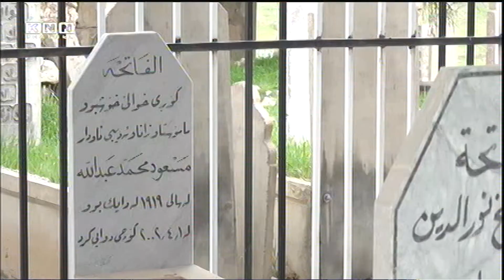كۆیه‌؛ كۆنفرانسی نێوده‌وڵه‌تی مه‌سعود محه‌مه‌د به‌ڕێوه‌ده‌چێت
له‌ یادی 15 ساڵه‌ی كۆچی دوایی نوسه‌ر و بیرمه‌ندی كورد مه‌سعود محه‌مه‌د، زانكۆی كۆیه‌ یه‌كه‌مین كۆنفرانسی نێوده‌وڵه‌تی بۆ ئه‌و نوسه‌ره‌ی كورد سازكرد، كه‌ تێیدا چه‌ندین كه‌سایه‌تی ڕۆشنبیر و مامۆستای زانكۆ به‌شدارن‌و چه‌ندین توێژینه‌وه‌ی تێدا پێشكه‌ش ده‌كرێت، بڕیاریشه‌ ڕاسپارده‌كانی كۆنفرانسه‌كه‌ ئاراسته‌ی لایه‌نه‌ په‌یوه‌ندیداره‌كان بكرێت بۆ ئه‌وه‌ی له‌بواری خوێندن‌و ڕۆشنبیری كاری له‌سه‌ر بكرێت.